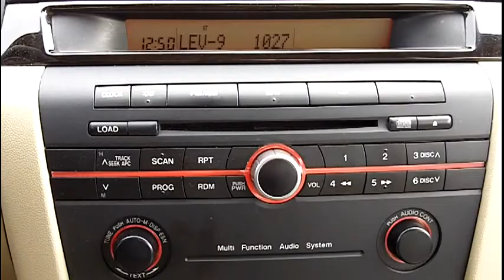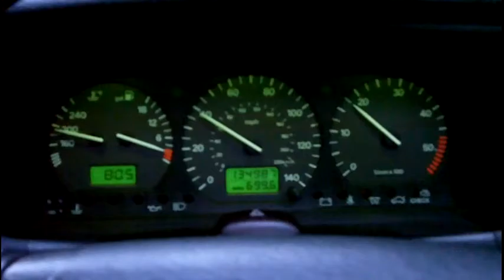Lost Kodak Zi8 video clips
Some video clips I recorded using a Kodak Zi8 video camera back in 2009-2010 and forgot about. For some of the clips I plugged in an Olympus ME-51S stereo microphone.